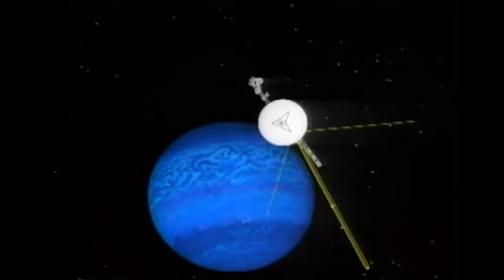Solar System 101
How was our solar system born? Join scientists as they embark on a journey into the mesmerizing mysteries of space. Hear their expert theories, then decide for yourself.